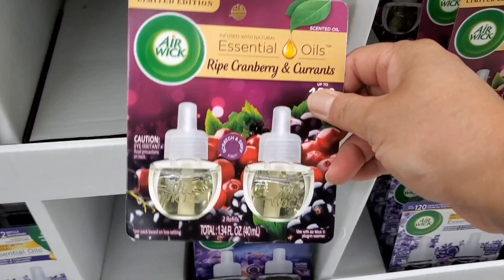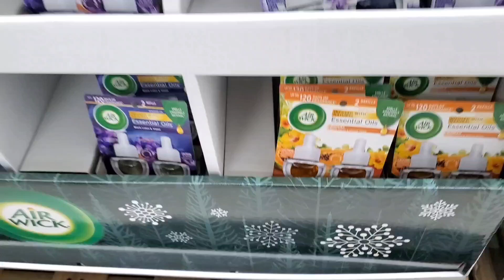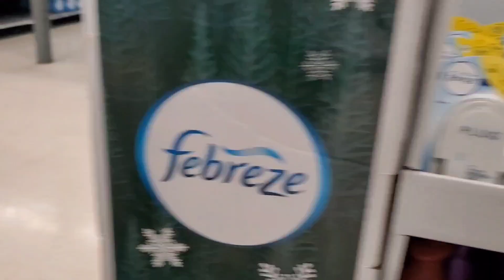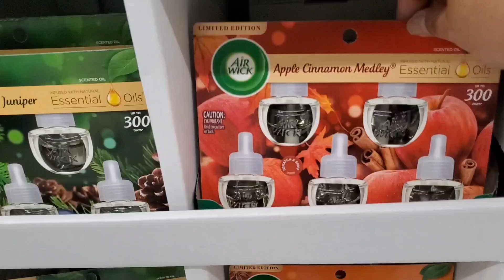WALMART! WHOLE HOME SOLUTION HOLIDAY COLLECTION!!